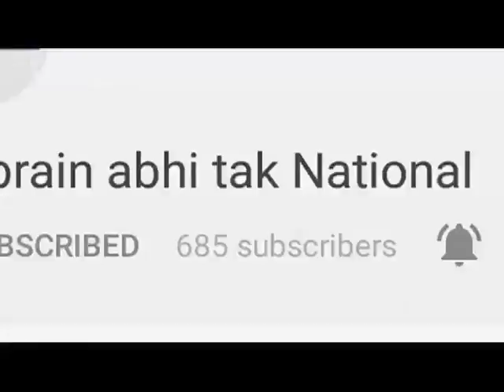अनियंत्रित कार पलटी || Khabrain Abhi Tak Live